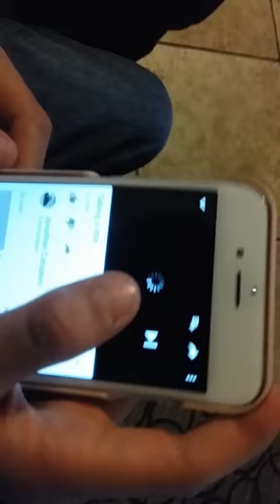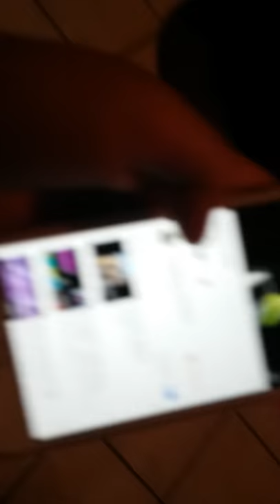Mettin a friend